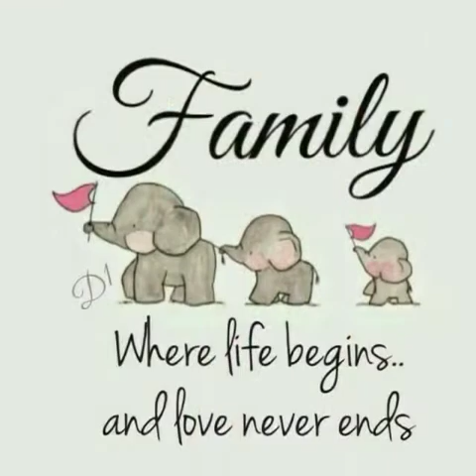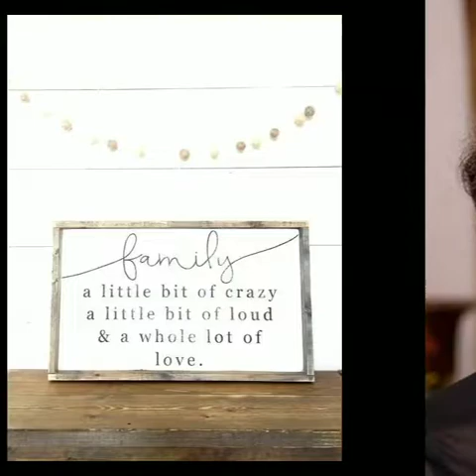Mamayya 85th bday